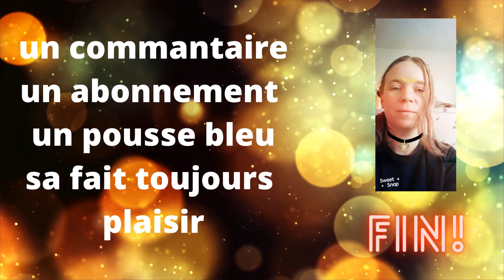Blablabla pour reduire ma PAL